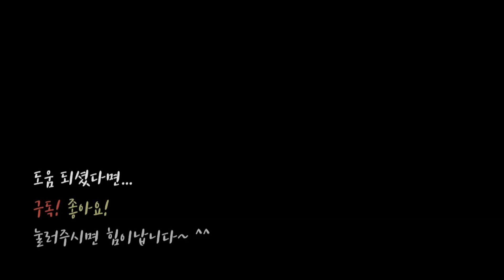SUB) 프링글스 하나면 수납정리 끝/재활용 아이디어/수납 아이디어/살림노하우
프링글스 하나면 수납정리 끝/재활용 아이디어/수납 아이디어/살림노하우

냉장고에 콩이나 잡곡 등을 넣을 때 종종 쓰는 프링글스~!
하지만 그 외에도 프링글스는 여기저기 활용할 곳이 은근 많은데요.
오늘은 이 프링글스를 이용한 다양한 재활용 방법!
지금 바로 함께 해요. :)